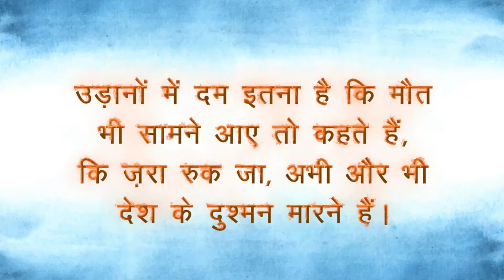Indian Air Force Day